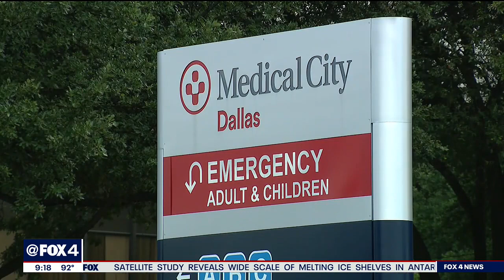North Texas man loses parents, uncle to COVID 19, other family members also sick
One North Texas man says he lost his mother, brother and uncle. Several more members of his family also got sick, although they haven't seen each other in person since New Year’s.